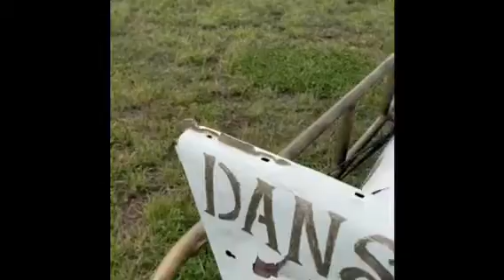Dayton Race Track a Family Affair